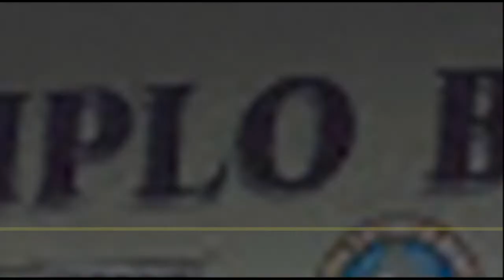Pastor : Juan José Infante . No te afanes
Radhames Lopez